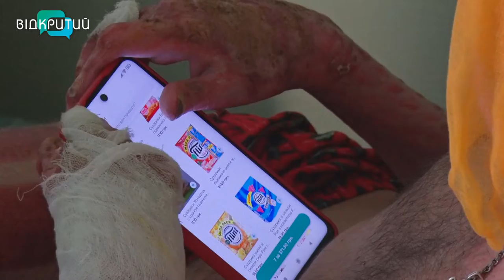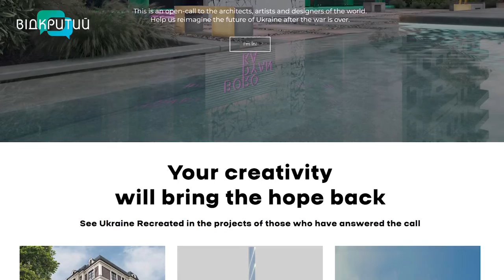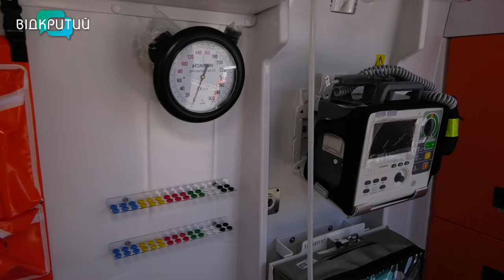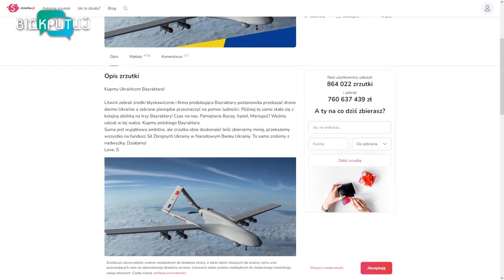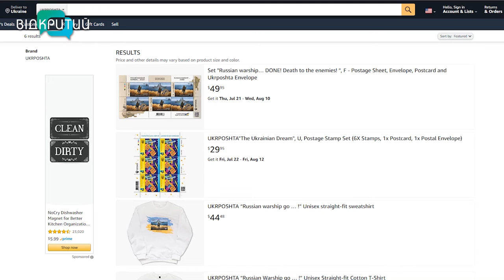Новини OPEN NEWS від 29 червня 2022 року 18:15